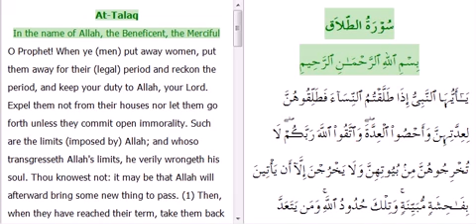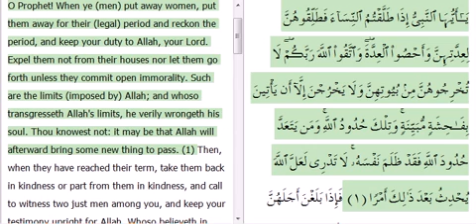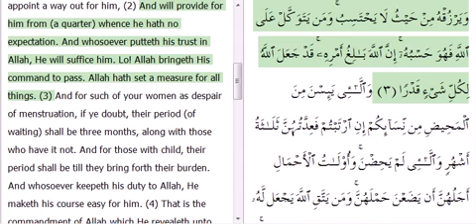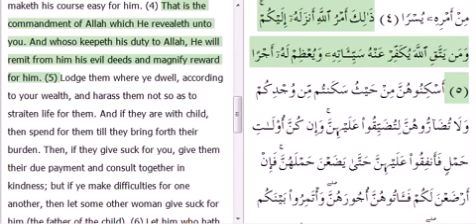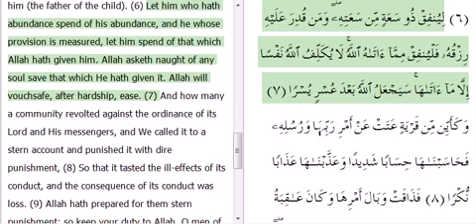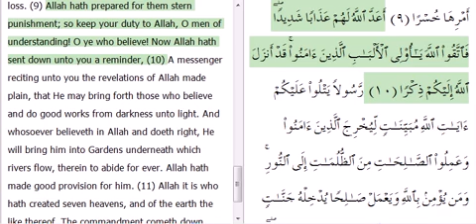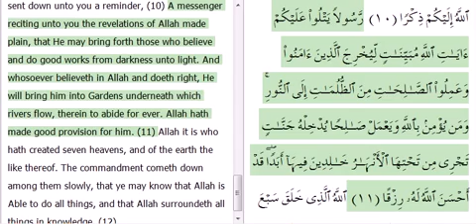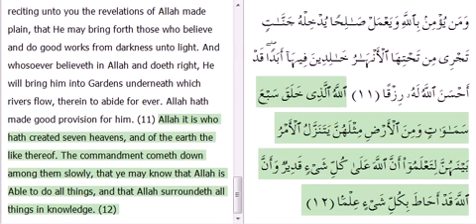Surah At-Talaq Ayahs #1-12 by Mishary Rashid Alafasy with english translation and audio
Here's all of Surah At-Talaq